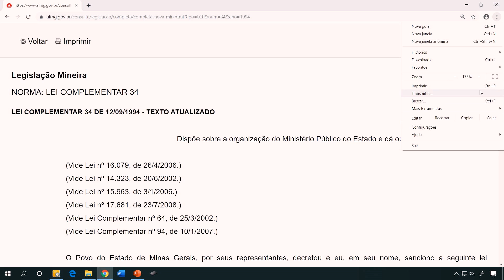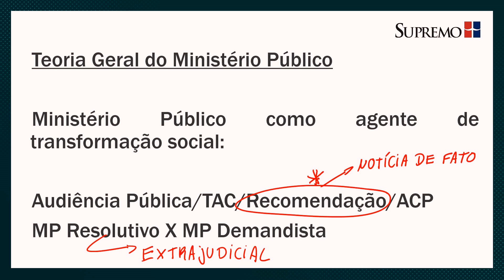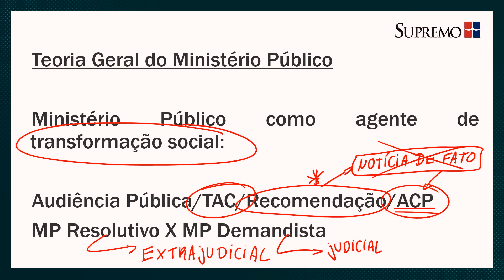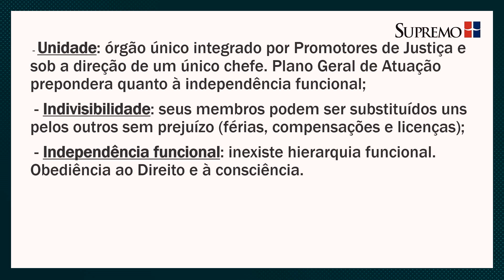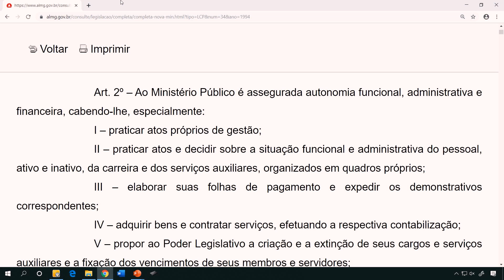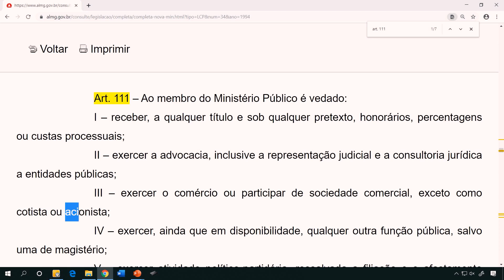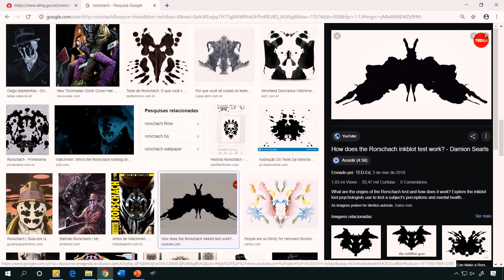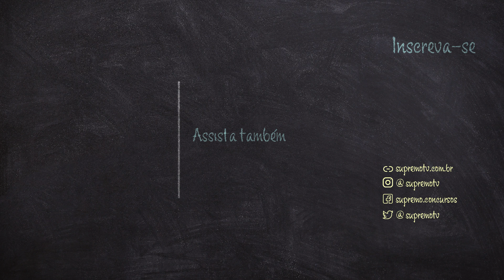Princípios e Garantias - Teoria Geral do MP/MG - Prof. Christiano Gonzaga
Se você gostou desta aula e quer conhecer os cursos do Supremo, entre em nosso